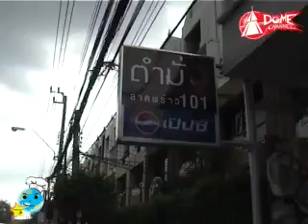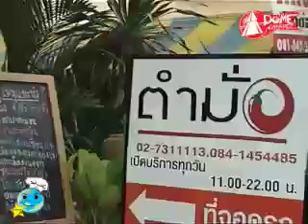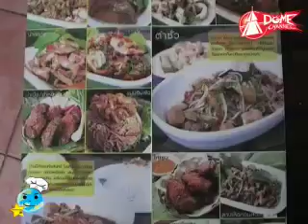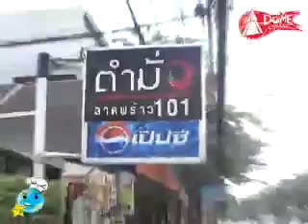Week 01 - Tripetide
รายการ Tripetide รายการวาไรตี้ที่จะพาคุณไปหาแหล่งอาหารนานาชาติ พร้อมเกร็ดความรู้